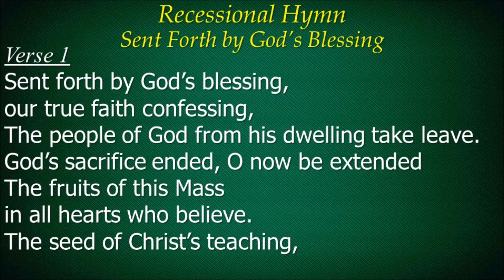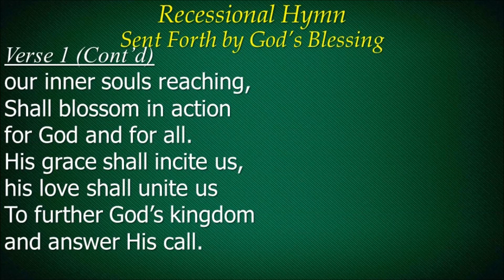Sent Forth By God's Blessing 05Aug18